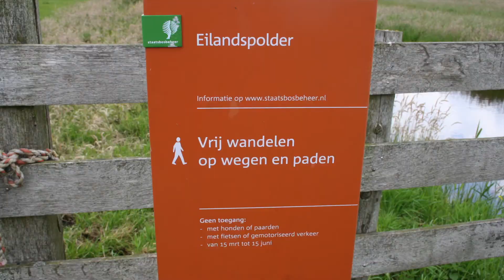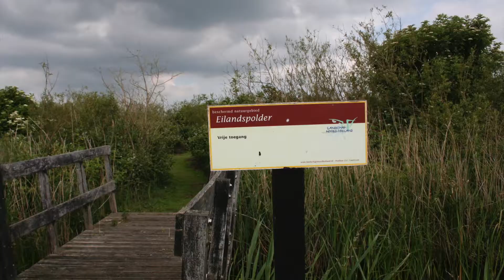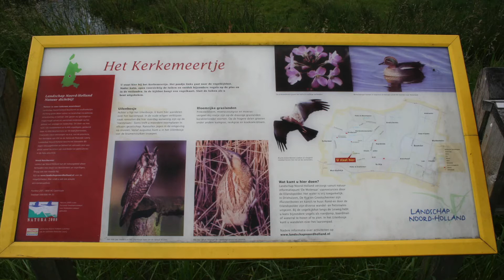2014 06 01 Eilandspolder Grutto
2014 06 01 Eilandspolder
Wandelen en vogels kijken. 16 km.
Grutto, Tureluur, Rietzanger, Rietgors, Bosrietzanger, Kievit, Grauwe gans, Spreeuw, Wilde eend, Bergeend, meerkoet, Fuut.